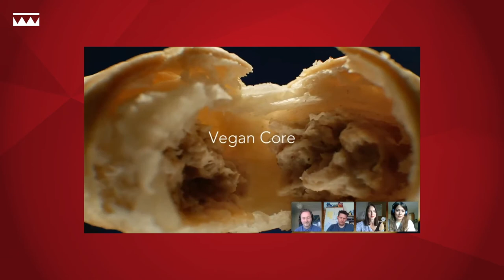The Drum Awards: Insights into writing a winning award entry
Follow The Drum Awards